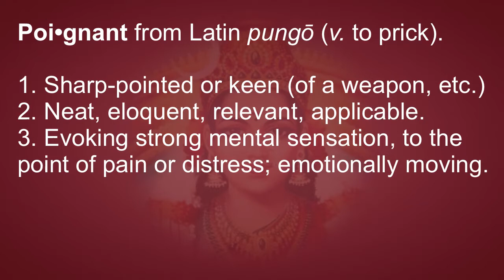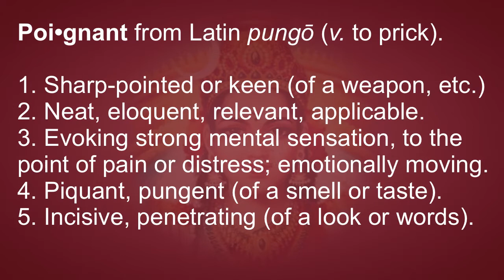Exquisitely Poignant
There is an aesthetic sensation of exquisite poignancy in the cognitive contrast between the impermanent beauty of the ever-changing world and the timelessness of the Self, the Absolute. This can be so intense as to be almost painful; yet the Oriental culture considers it the highest form of aesthetics.